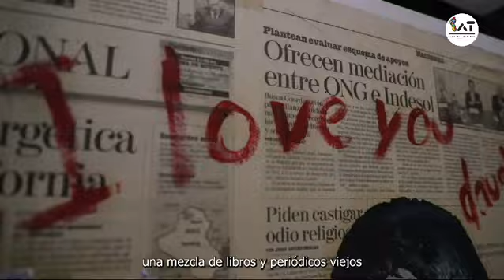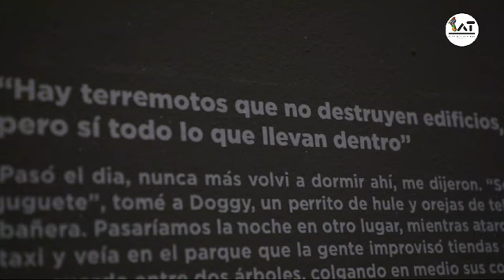La Consistencia del souvenir de Salvador Díaz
📷🎨🎼"La Consistencia del souvenir" de Salvador Díaz es una exposición extraordinaria conformada por obras de arte que hablan de cómo se recrea una familia mexicana de clase media después del terremoto de 1985.

Su autor nos explica más sobre ella en este video.

¡VenATlalpan y conócela en el Museo de Historia de Tlalpan!